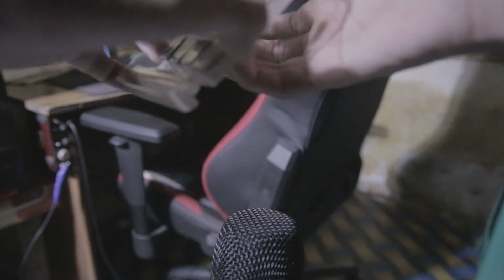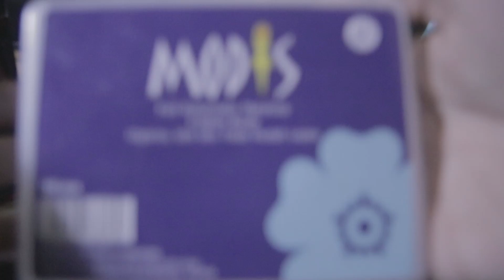MY FAVORITE SOUNDS TAPPING | ASMR INDONESIA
*Gunakan earphone/headset akan lebih baik jika menonton ini*

Kritik dan saran nya aku tunggu di kolom komentar ya.

Selamat tidur! :D